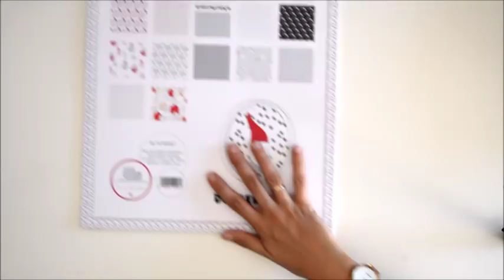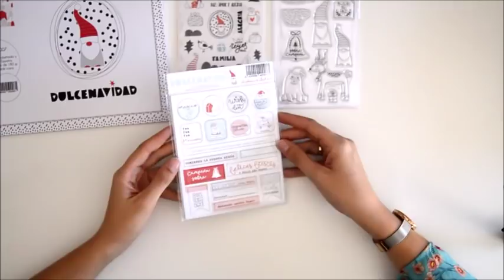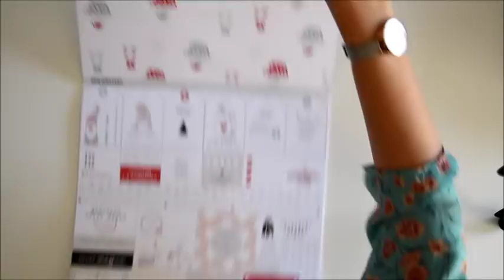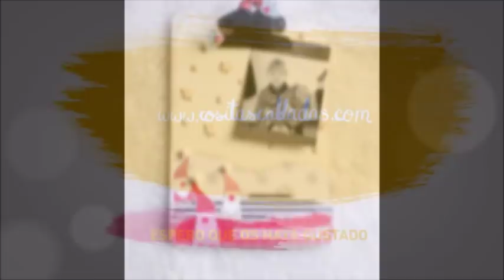Clipboard Dulce Navidad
Este es el primer video tutorial que podréis ver, realizado con la nueva colección "Dulcenavidad" por nuestra inspiringirl Cristina.

Quiere compartir con vosotr@s un homedecor navideño utilizando una carpeta con pinza (clipboard), distintos elementos de la colección, chalkpaint blanca y mica.

Dónde comprar la colección Dulcenavidad
-COLECCIÓN DE PAPELES
-PACKS DE MADERITAS:

¡SÍGUENOS!